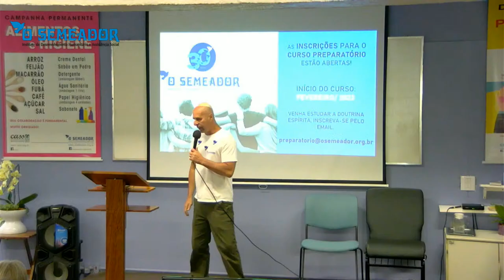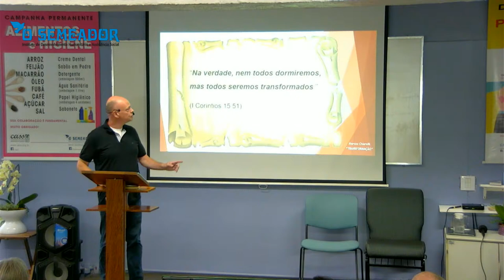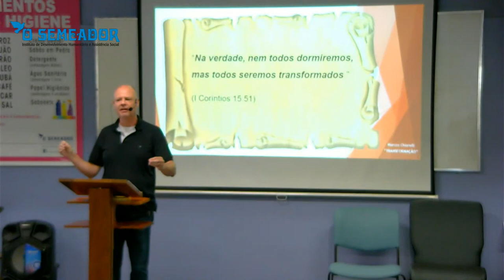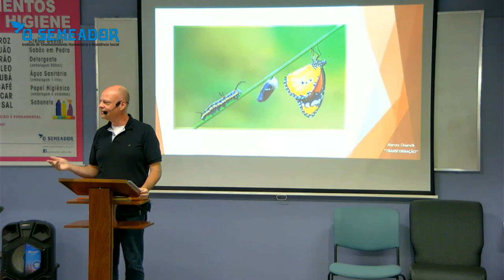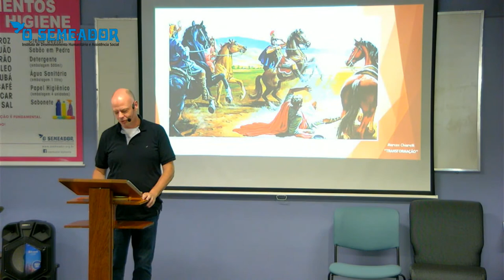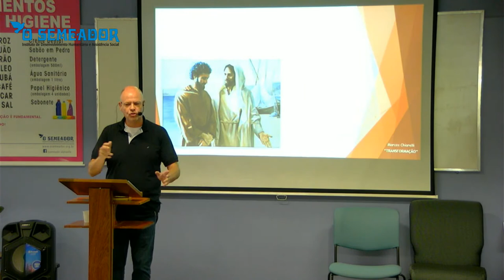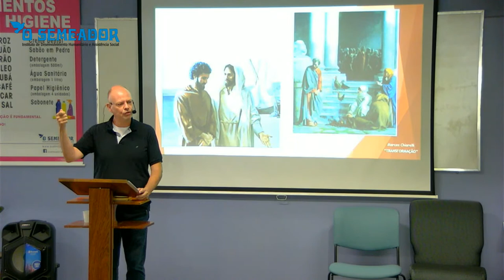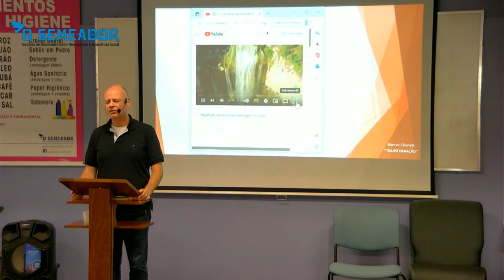Transformação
Marcos Chiarelli